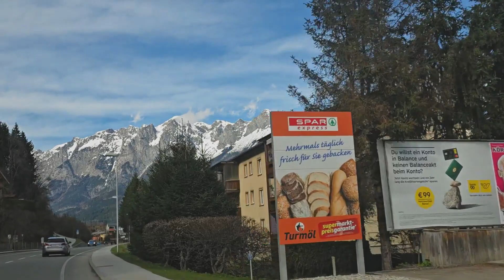Hollow Coves- The Woods (A day with the Nature)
Using the song "The Woods" from the band Hollow Coves was just perfect for the video that I made and shared spending the time with the nature...:-)